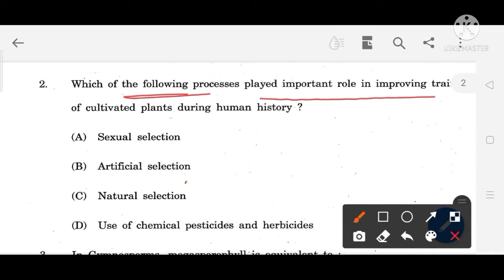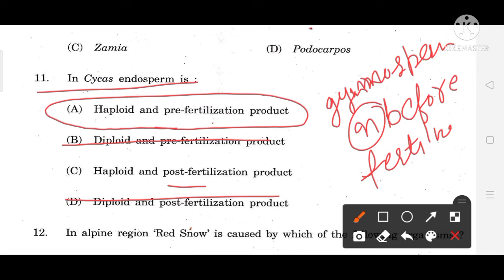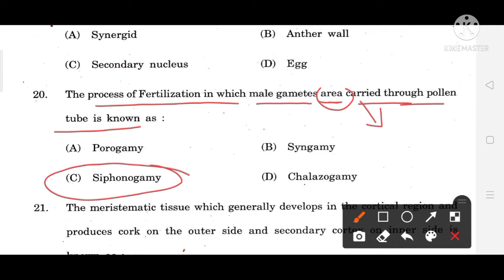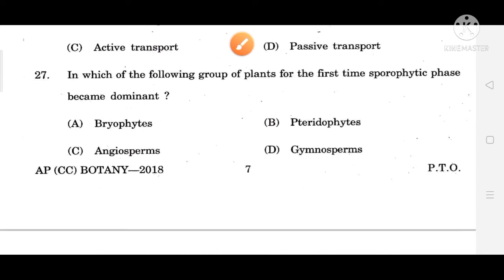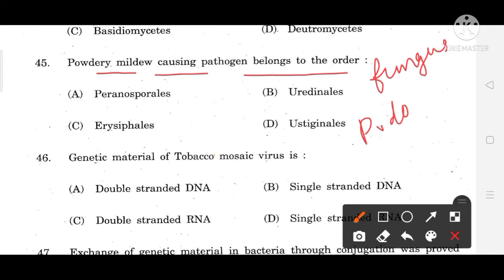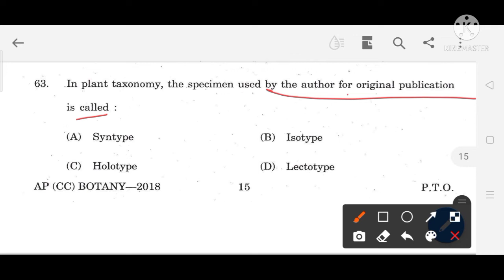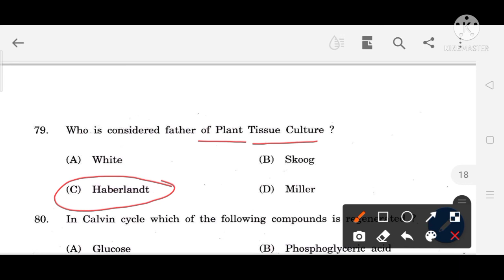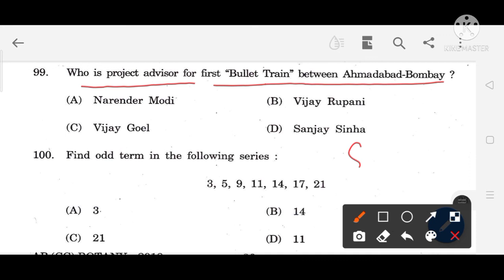HPPSC |assistant professor (cc)botany |A.P.(C.C) Botany previous year question paper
previous year question paper of assistant professor botany
assistant professor botany
assitant professor botany previous year question paper
botany college cader paper